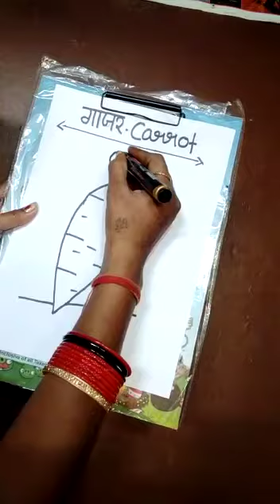Class - I, Subject - Drawing, Title - Carrot 🥕 drawing